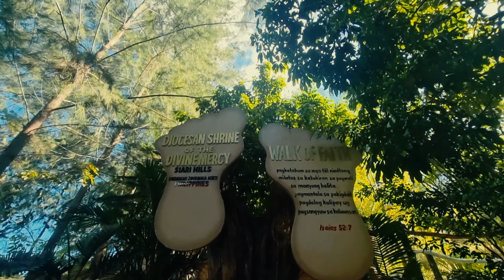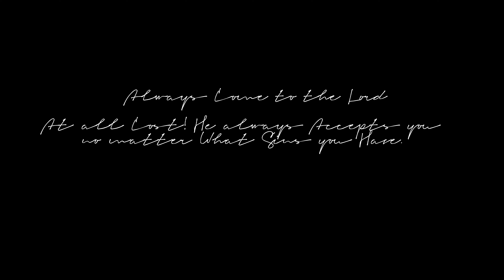Divine Mercy Hills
this is the most holy place in Zamboanga Del norte.